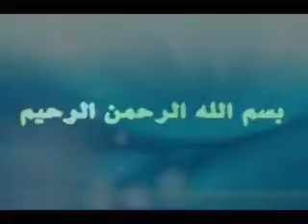خطبة عيد الأضحى لعام 1433هـ - للشيخ / إيهاب صادق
بمصلى الدعوة السلفية بمنطقة محسن